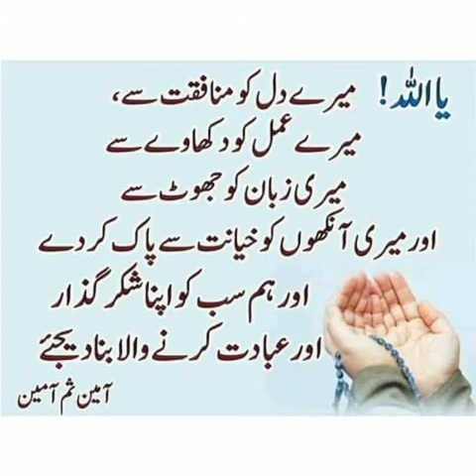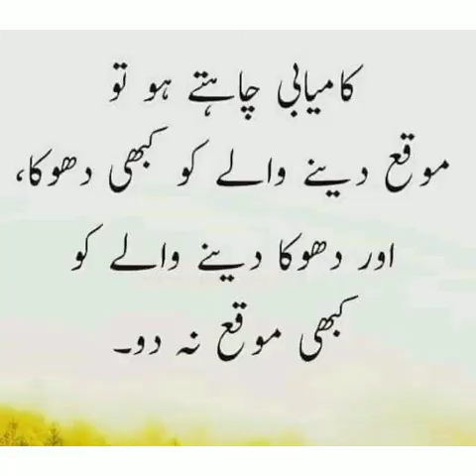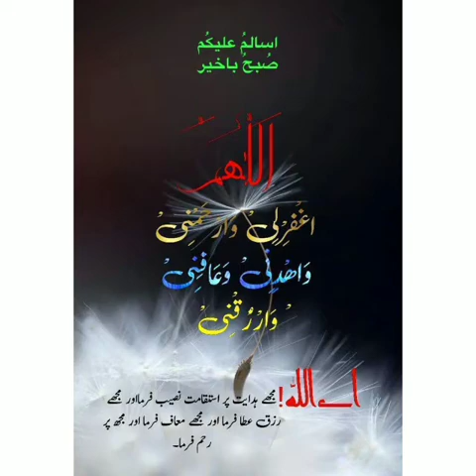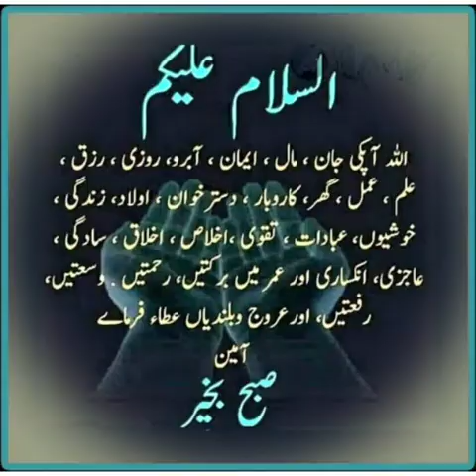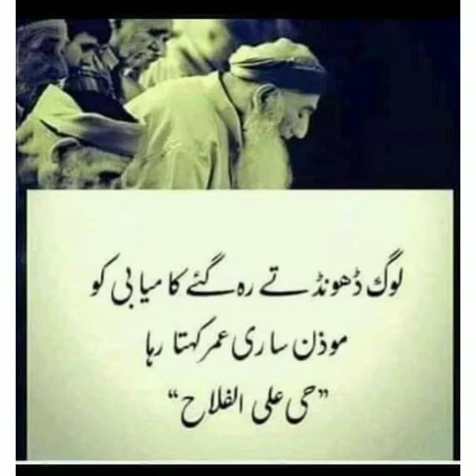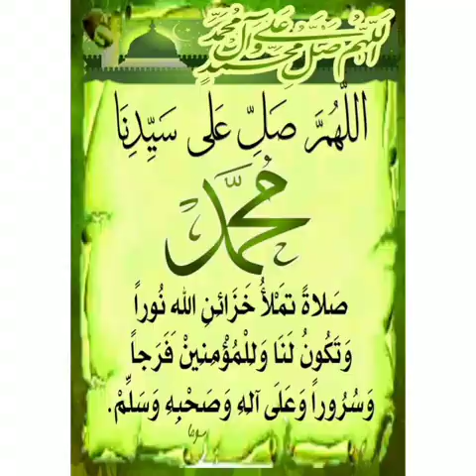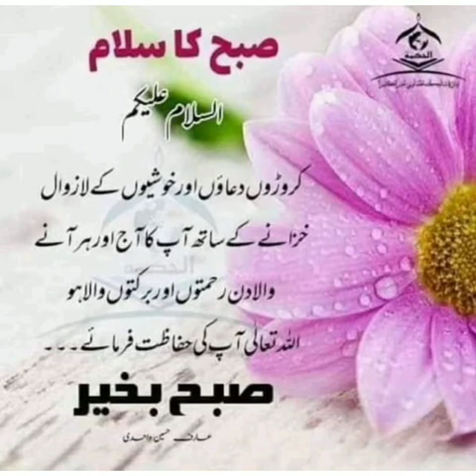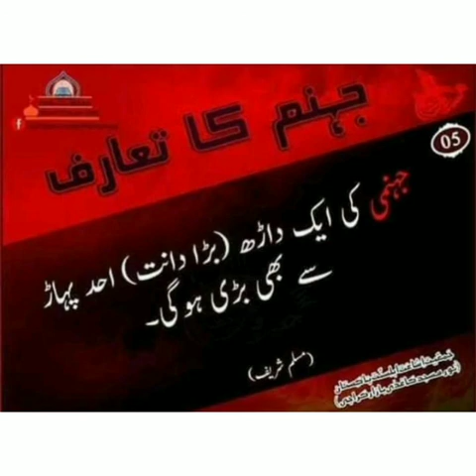Adal o insaf aur ehsaan lslamiyat For Degree classes lecture 2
Lecture by Dr Shahab Ashraf khatak
Faculty of veterinary and animal sciences Gomal University Dera Ismail khan Pakistan.